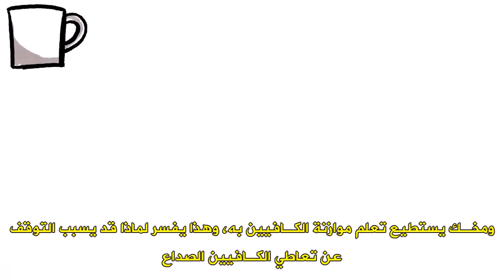كيف تؤثر القهوة على دماغك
حقائق علمية مذهلة